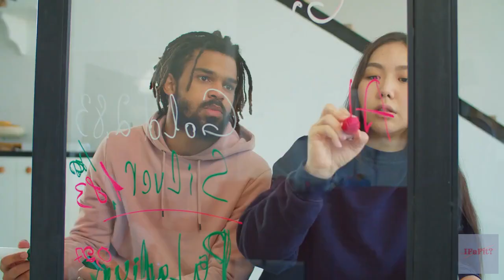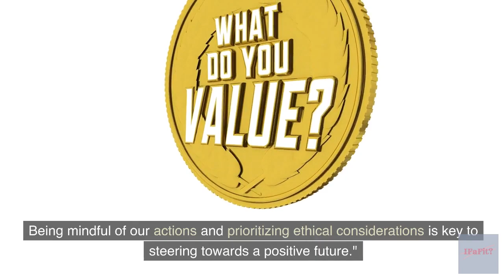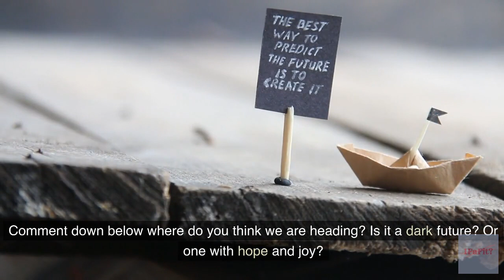Dystopian vs. Utopian Futures: What Lies Ahead?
Explore contrasting visions of our future—dystopian and utopian worlds. Delve into the dystopian scenarios warning us of potential bleak futures and the utopian visions offering hope. Analyze the role of technology, human consciousness, and the power of collective action in shaping these destinies.